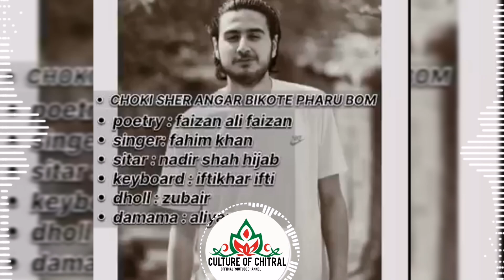khowar song ta ishq ma xanar bko tan pharu bom || fahim khan|| Faizan ali faizan